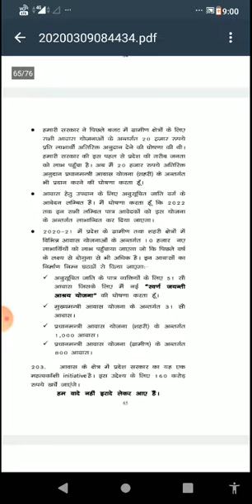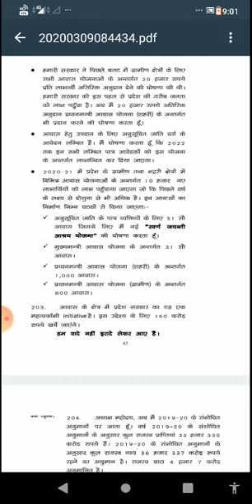Himachal Budget Analysis Part 5